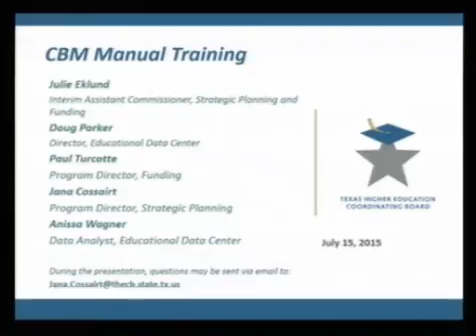Live stream archive 7 15 2015 12 43 PM